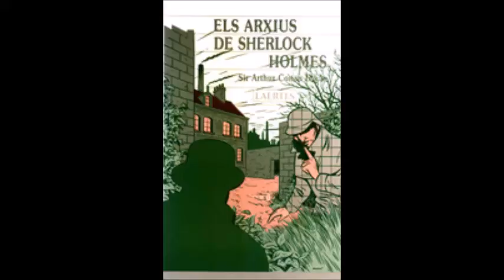llibre catala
Descripción